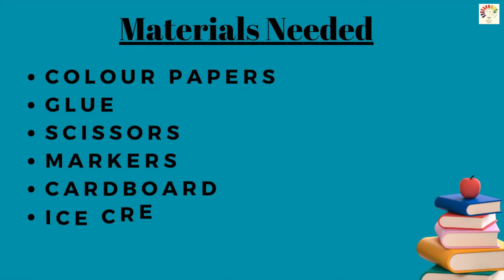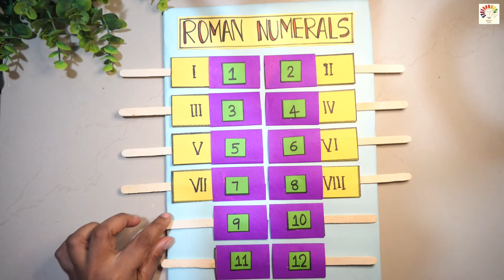Roman Numericals working model | Maths Project| Maths tlm